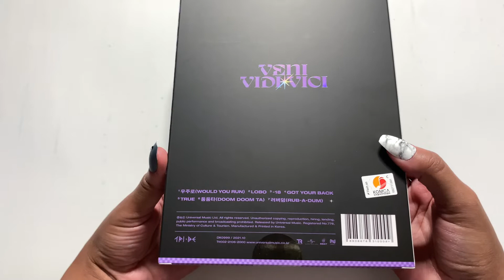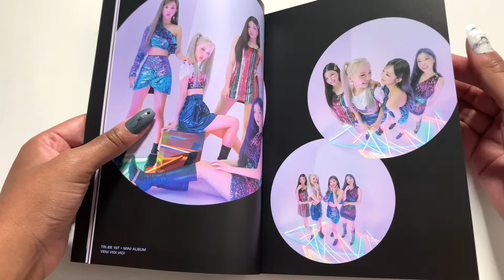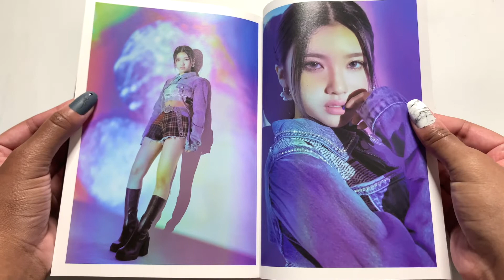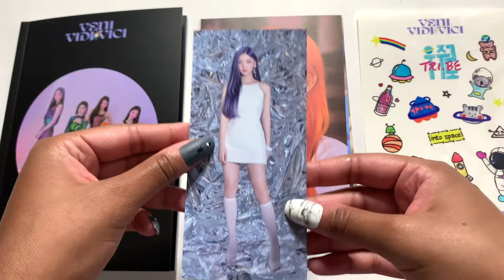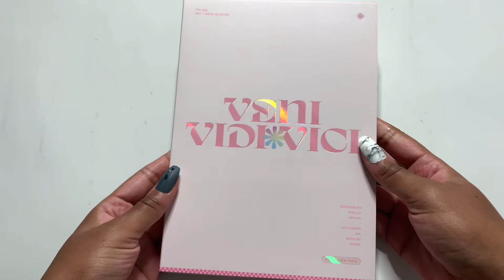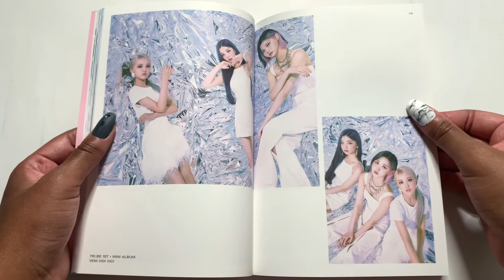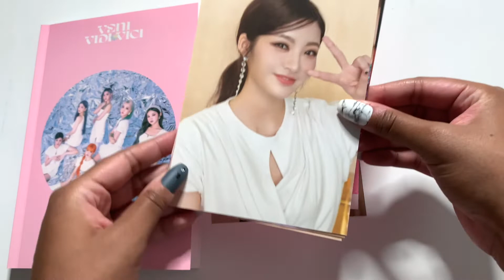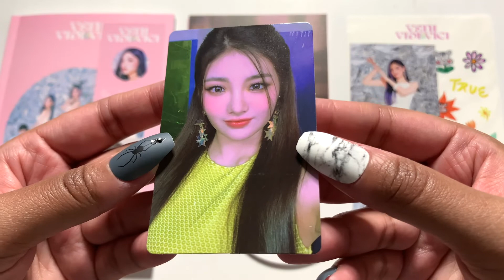UNBOXING Tri.Be (트라이비) - Veni Vidi Vici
Today I'm unboxing Tri.Be's 1st mini album, Veni Vidi Vici. I've been following these girls since their debut and I absolutely love this comeback. Hope you guys enjoy the video!